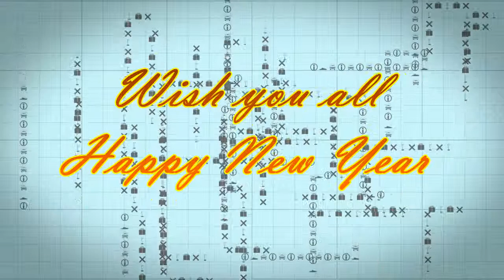SABRANG RADIO NY 2013 CELEBRATION